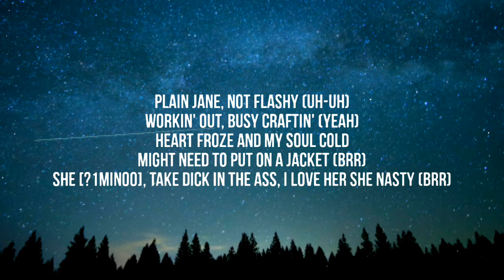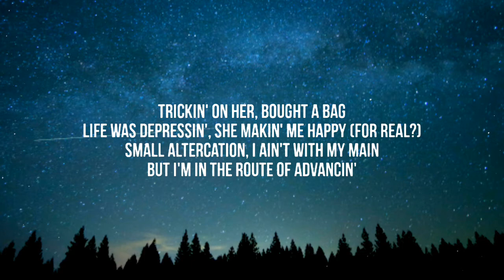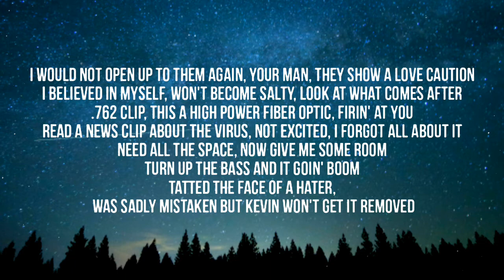Kevin Gates - Wetty (Freestyle) [Lyrics]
Lyrics:

[Intro]
AXL (AXL, AXL)
Yeah
[?0:19sec]

[Verse 1]
Erraticism for the first time when I drove you back outta Texas (Texas, woah)
Different feeling in the front room by the fireplace when we sexin' (Oh)
Move the mirror to the bedroom so I can see you, only if you let me (Oh)
Blood all on my ugh, ate you on the rag, I know I’m aggressive (Uh)
Because of the quarantine, we been meeting up, goin' joggin ' together (Oh)
Calisthenics, stretching (Stretch), fitness, preference (Preference)
Kettle bell, deadlift (Yeah), plyometrics (Yeah)
Question, tell me, hey, why you so sexy? (Yeah)
Nike tights with the Vapormax, with your back out doing core work (Ooh)
Made love when we fucked first, tonight go to show you how the Lord work
Plain Jane, not flashy (Uh-uh)
Workin' out, busy craftin' (Yeah)
Heart froze and my soul cold
Might need to put on a jacket (Brr)
She [?1min00], take dick in the ass, I love her she nasty (Brr)
Trickin' on her, bought a bag
Life was depressin', she makin' me happy (For real?)
Small altercation, I ain't with my main
But I'm in the route of advancin'

[Chorus]
I cut off my finger to save my hand and this is how I got established
I cut off a knee them made 'em dance, Chris Brown, Michael Jackson (Wow)
My heart goes out to Young Chop, in the industry they gon' blackball him (Uh)
I sold hard with the gun cocked, I'm in the streets and the pack callin'
Crash site seven minutes from my house, rest in peace to the Black Mamba
This here goin' to Virginia, got a hunnid ki's in a black Honda

[Verse 2]
You doin' that times ten, brick it, sell legit, on the truck haulin'
They don't wanna see me win, bitch ass friends want me in the mud crawlin'
Took the hurt that they give, worked it with the pen, started coming up off it (Huh)
I cannot pretend, slide in your DM, you know that's a plug callin'
I was only here to help, fuck with you, uplift you, that's enough talkin' (For real?)
I would not open up to them again, your man, they show a love caution
I believed in myself, won't become salty, look at what comes after
.762 clip, this a high power fiber optic, firin' at you
Read a news clip about the virus, not excited, I forgot all about it
Need all the space, now give me some room
Turn up the bass and it goin' boom
Tatted the face of a hater, was sadly mistaken but Kevin won't get it removed
What Mr. T gotta think, if he see how naive I can be, he’ll pity the fool
Now I pay attention to what's in my spirit 'cause it done got clearer, it tell me to the move
Don't give it no energy, don't even mention it, all of that envy will come back to you
My name in the scripture, I'm one of them hitters
I'm back on my shit and I know what to do (Listen)

[Chorus]
Listen, I cut off my finger to save my hand, that's how I got established (Yeah)
I cut off a knee them made 'em dance, Chris Brown, Michael Jackson (Yeah)
My heart goes out to Young Chop, and the industry they gon' blackball him
I sold hard with the gun cocked, I'm in the streets and them pack callin'

[Outro]
A hunnid ki's in a black Honda